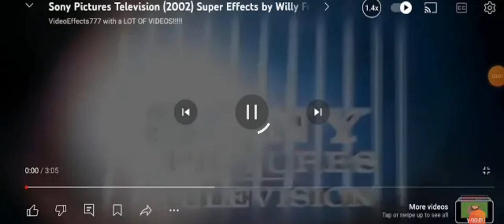3 July 2024